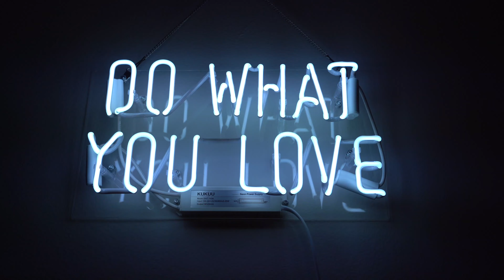Kingdoms and Creators: Let's Just Get Started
In the intro episode of the Kingdoms and Creators Series: Let's Just Get Started, Jordan Green and KC Holiday discuss how they met and what sparked their idea to start this series.

Kingdoms and Creators is a series created for early-stage entrepreneurs and creators to help teach you what is required to get started to create your Kingdom. Jordan Green, the creative director, and KC Holiday, the entrepreneur, have partnered to create this videocast specifically for the ambitious individuals who want to start, but aren't exactly sure where or how to do it. The guys will discuss strategies to be applied to business and brand to help you create your kingdom.

How dare you not pursue what you were created to do!